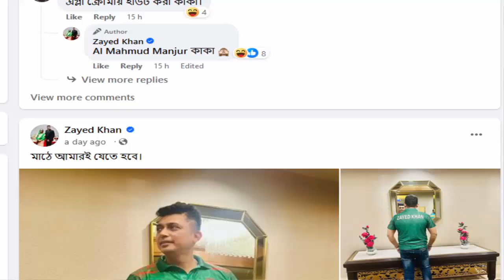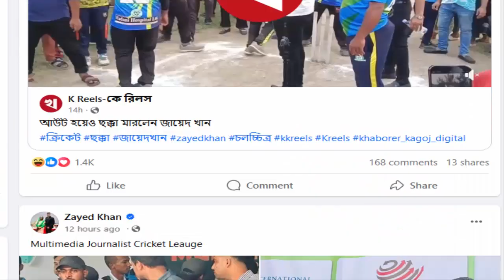সাকিব-হাথুরুকে ধুয়ে দিয়ে মাঠে নামতে চাইলেন জায়েদ খান। তামিমকে দলে দেখতে চাই। zayed khan cricket